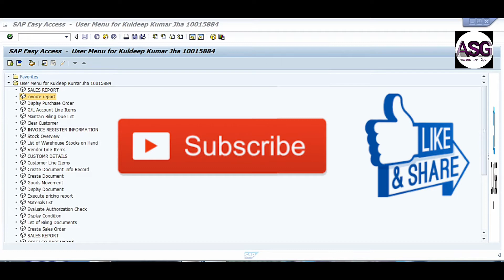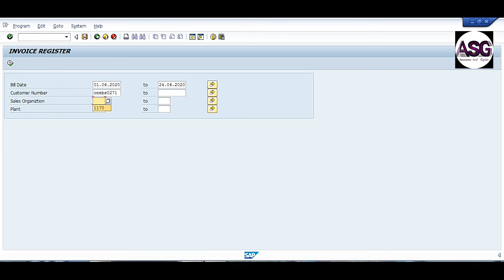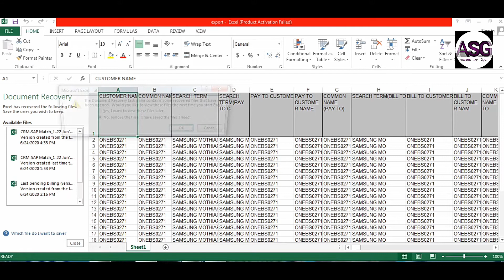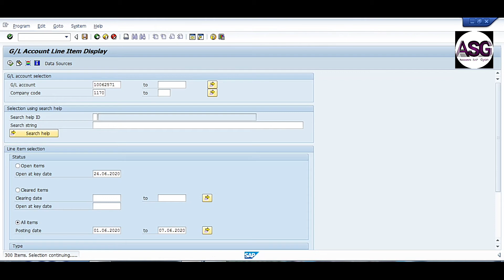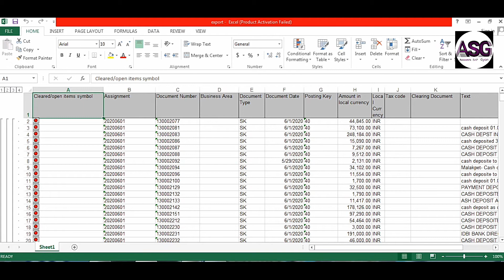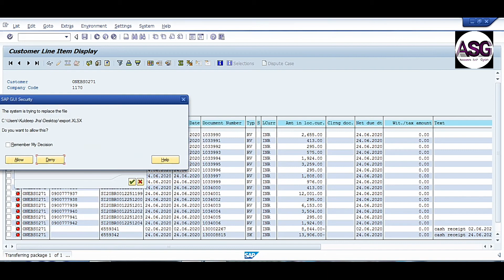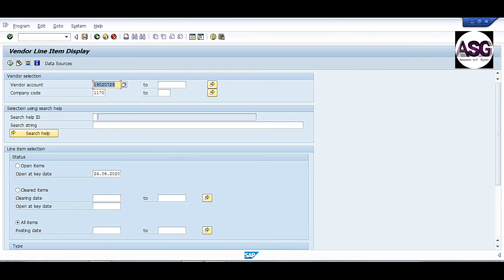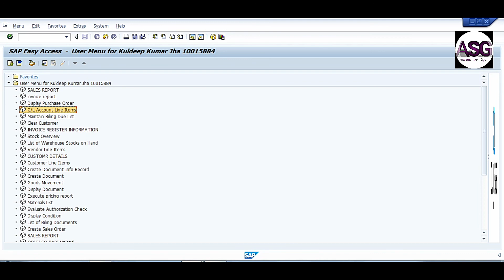How to Export in SAP | Export in Excel | SAP course | Ledger | GL | Vender | Customer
How to Export any Data from SAP & Convert Export data in Excel
1. easy  to display all data in sap
2. easy to export & convert all export data in Excel
4. Easy to use  all t.code in sap
5. Easy to Understand in Hindi

Our Purpose : Learn Easily, Work Perfectly

need to visit all professional and starter for SAP base practically accounts video available on "Accounts SAP Gyan" Channel on YouTube or search on "Google"

Accounting education #003 fbl5n #002 Video base online Accounts & SAP training all process, how to use and customise a range of SAP & accounting functions, Run fast and accurate closing and accounting processes with SAP

accountssapgyan if accounts person do not have knowledge in SAP it will help you to SAP base online video available for you Accounts theoretical & SAP Practical Education, easy to understand in Hindi so subscribe my channel or search on google